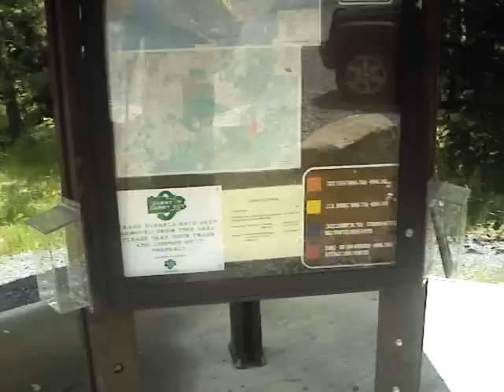45 mile Hike on the Quehannah Trail Part 6.wmv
My 45 mile Hike on the Quehannah Trail with medicjimr.